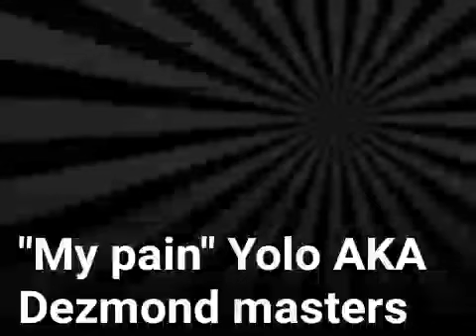"My pain" Yolo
my pain - fb-Dezmond savage masters Instagram-Dakidmasters snapchat-kickdoemasterz